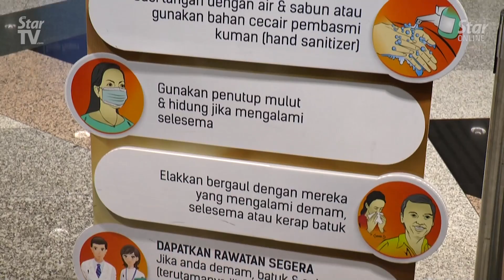Health Ministry will ensure healthcare 'frontliners' are safe from exposure to coronavirus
The Health Ministry will ensure that hospital frontliners observe their safety first and protect themselves against being exposed to the 2019 novel coronavirus.

Speaking to reporters on Monday (Jan 27), its minister Datuk Seri Dr Dzulkefly Ahmad saud the hospital staff has also undergone simulation exercises to ensure that they are well-prepared.

LIKE & FOLLOW US for the latest updates